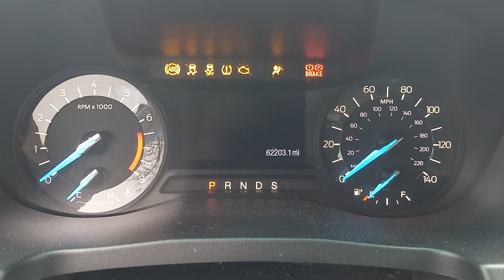2016 Ford Explorer 3.5 AWD (Base Trim) Start-Up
Just another used car start-up.